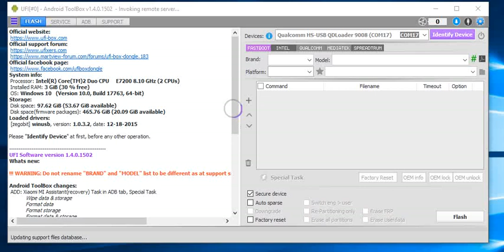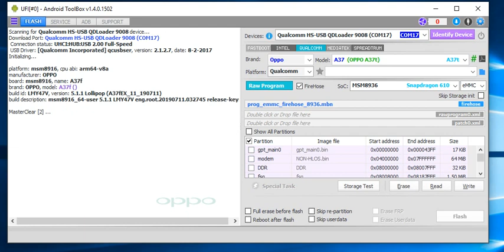reset user lock oppo a37 tanpa hilang data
klik special task dan pilih clear user lock atau [oppo] master clear 1 atau [oppo] master clear 2